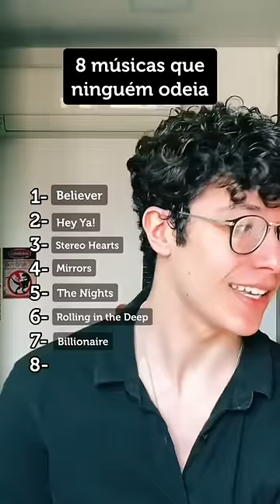8 músicas que ninguém odeia